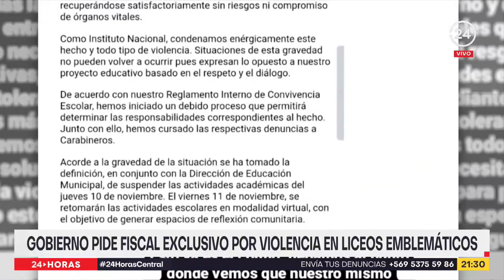Gobierno pide fiscal exclusivo por violencia en liceos emblemáticos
El Gobierno solicitó al Ministerio Público un fiscal exclusivo para investigar causas relacionadas a violencia en liceos emblemáticos. Este miércoles se registraron incidentes con bombas molotov en el Liceo de Aplicación, mientras que un adolescente fue apuñalado al interior del Instituto Nacional.